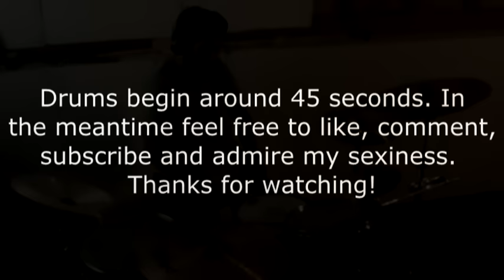TesseracT - Utopia Drum Cover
Yet another Tesseract cover off their fantastic new album! I think I executed on it pretty well so I hope you all enjoy! I appreciate all the support!